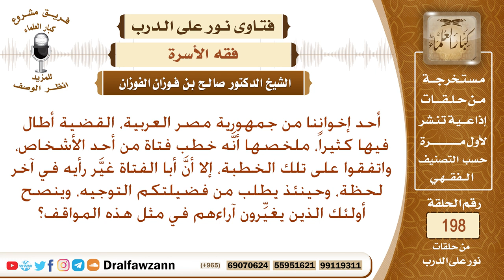هل يجوز لولي أمر الفتاة أن يرد الخاطب وقد قبله في أول الأمر؟ الشيخ صالح الفوزان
أحد إخواننا من جمهورية مصر العربية، القضية أطال فيها كثيراً، ملخصها أنَّه خطب فتاة من أحد الأشخاص، واتفقوا على تلك الخطبة، إلا أنَّ أبا الفتاة غيَّر رأيه في آخر لحظة، وحينئذ يطلب من فضيلتكم التوجيه، وينصح أولئك الذين يغيِّرون آراءهم في مثل هذه المواقف؟
السيرة الذاتية :
للاشتراك في قناة الشيخ صالح الفوزان

رئيس الفريق
لمشروع كبار العلماء